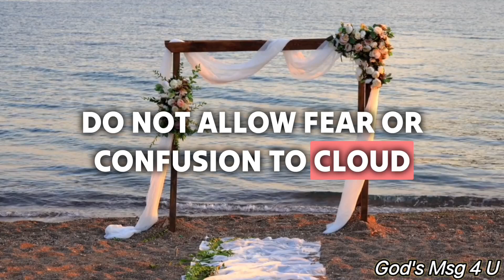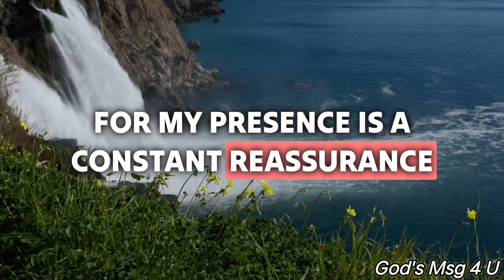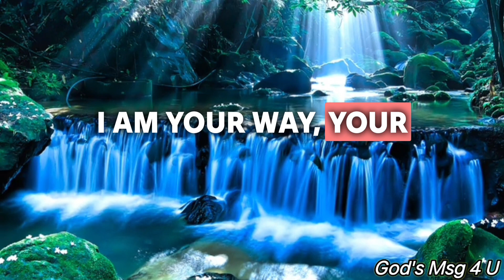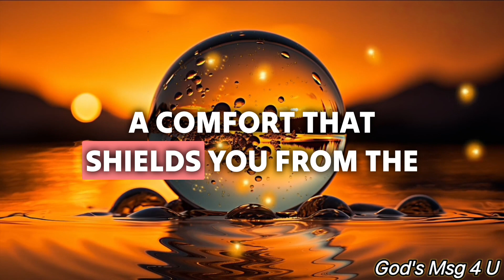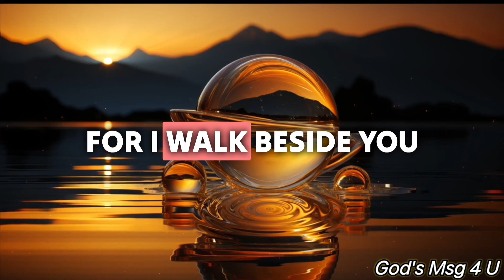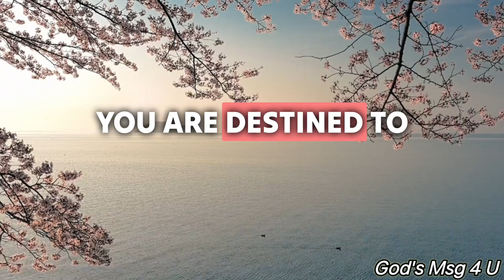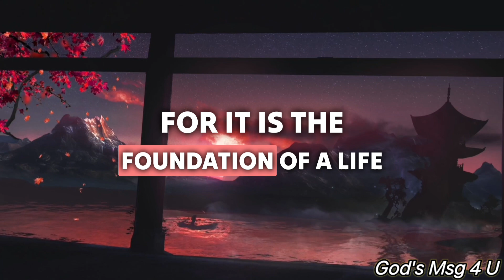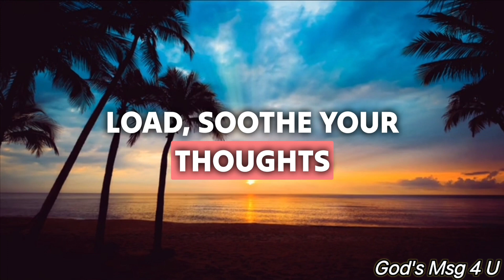GOD IS SAYING GIVE ME A FEW MINUTES!!! GOD MESSAGE FOR YOU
11:11💌God says, Someone is planning to put you in Jail...🌈Angels Message✝️Gods Message 1111 Share 💌 This Gods Divine Message With Your Family 👨‍👩‍👧‍👦 And Friends As Well As Those Who Need Guidance From The Universe. 🌌 stay tuned ☺️🥰 Infinite love and Gratitude ❤️🙏 BE HAPPY and Spread Happiness😊🥰 ❤️🌼Thank you🌼❤️🌼🧚 take care😄☺️ ▬▬▬▬▬▬▬▬▬▬▬▬▬▬▬▬▬▬▬▬
This Video Includes All These Searches 👇
1.God message for me today
2. God message for me
3. God message
4. God's message
 5. God message for you
6. Message from god
7. God's blessings message
8. Jesus message
9. God's message for me today
10. God message tarot
11. God's message for me
12. God's message today
13. Message of god
14. Sermons
15. God's message for you today
16. Motivational
17. Message from universe
18. Urgent message from god
19. Universe Message
20. Faith quotes
21. Jesus quotes
22. Church
 23. Joel Osteen
 24. Bible quotes
 25. Bible message
26. Quotes god
27. God's Motivation
28. Bible god quotes
29. Life quotes
30. Faith god quotes
 31. Christian Motivation
 32. The Lord Helps
33. God Helps
34. Grace for purpose
35. Jesus Status and Quotes
36 God's msg 4 u